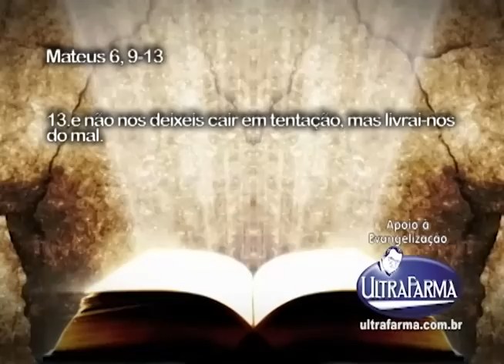Programa Em Sintonia com a Fé exibido pela Tv Gazeta 15 de Julho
Programa Em Sintonia com a Fé exibido pela Tv Gazeta 15 de Julho,Gravado no Estudio Perna´s Video, Produzido por Perna´s Video Produções apoio Ultrafarma.